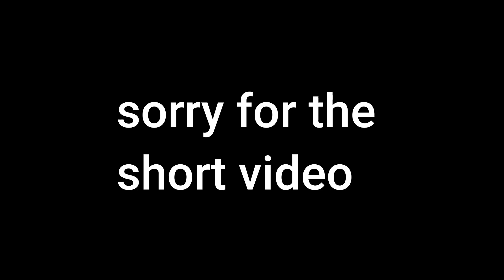Clapping Tryhards in Roblox Bedwars..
In this video, you'll see me playing with my twin-brother, @Milyon69, on a Squads Game to become the BEST DUO in Roblox Bedwars! Watch till the end to encounter how big of a skill we performed in the match.